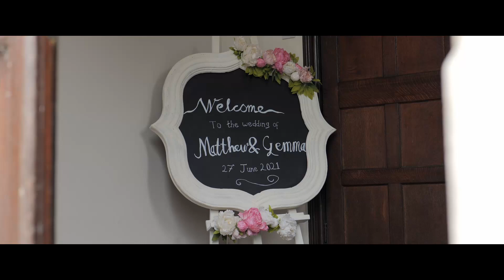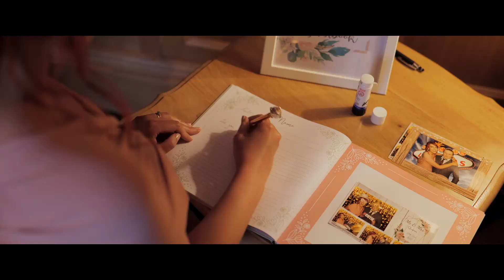Gemma & Matthew Quinn - Hodsock Priory Wedding Film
Our first wedding back since 2019 and what a wedding it was! The amazing couple, Gemma & Matt were great to film and it was a pleasure to capture their beautiful wedding at Hodsock Priory, Worksop.

If you'd like to book MFVideography for your wedding day, head over and get in touch!

Venue: Hodsock Priory
Dress: @ItsBlissBridal
Hair: @HairbyHannahTaylor
Make-up: @Creative.DM
Photographer: @Photosbyhash
Cake: @PinkPeppercornCakes
Flowers: @Flowers_by_kay_ranskill

IE4NMJU4JSYQC3A8
JZKVZYOTDEWEYJRY